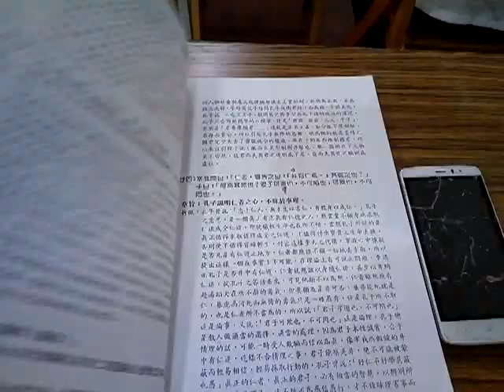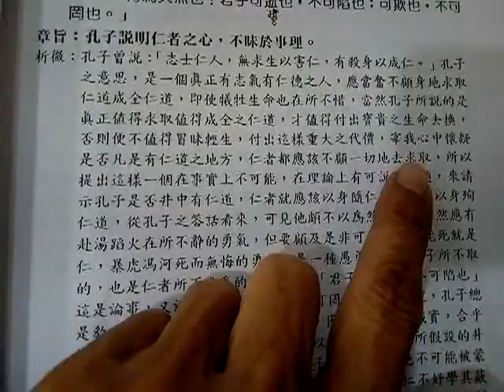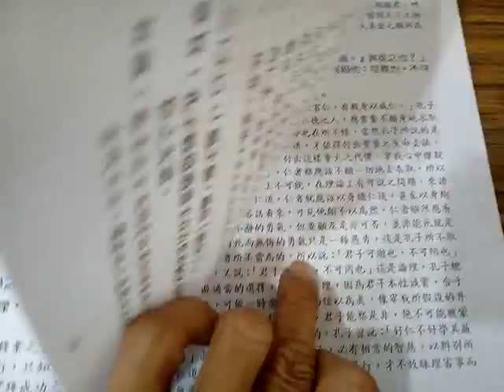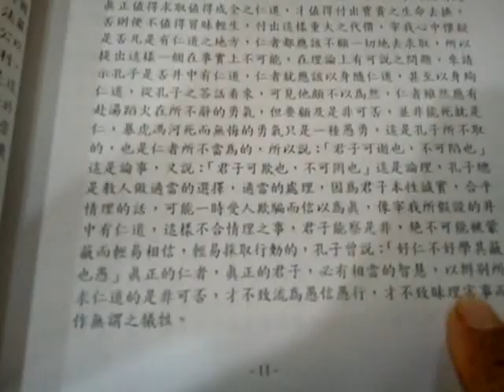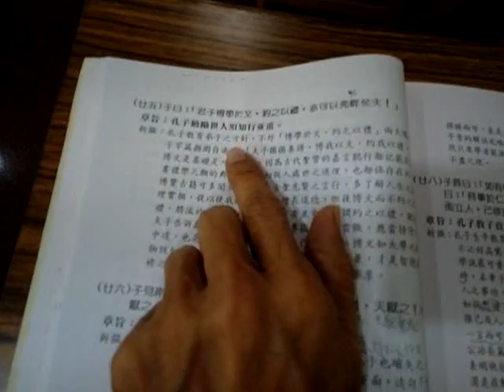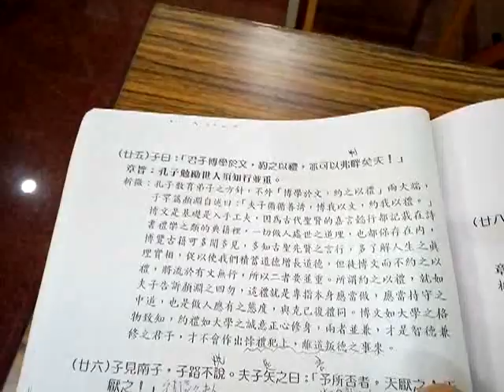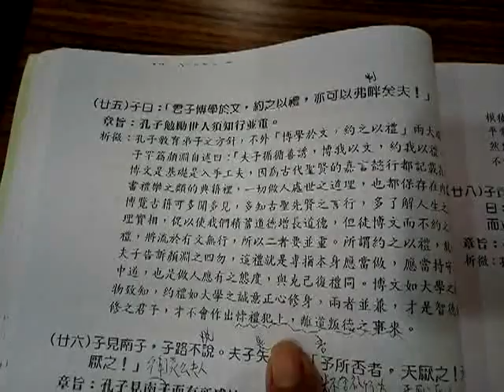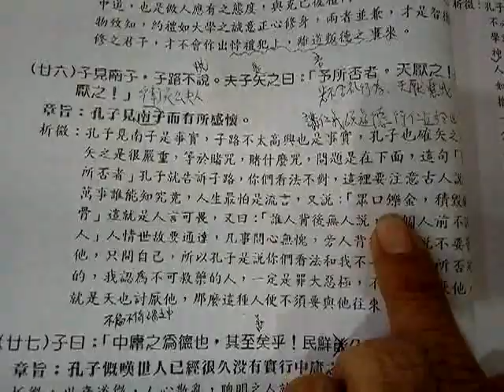VID 20190413 112534論語班謝講師講解雍也篇第六第19至23章閩南語版04